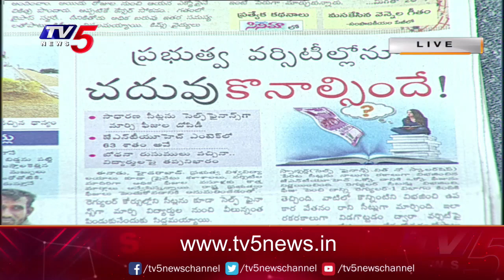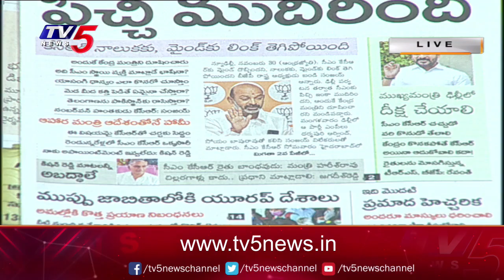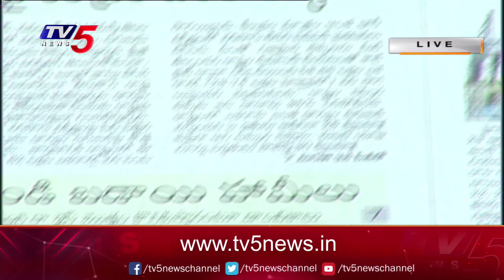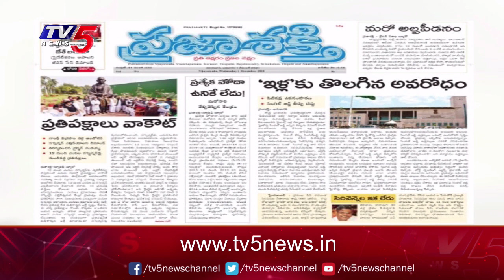Today News Paper Main Headlines | 1st December 2021 | TV5 News Digital